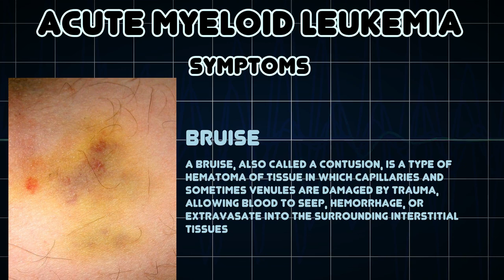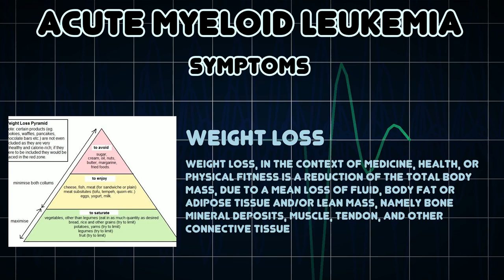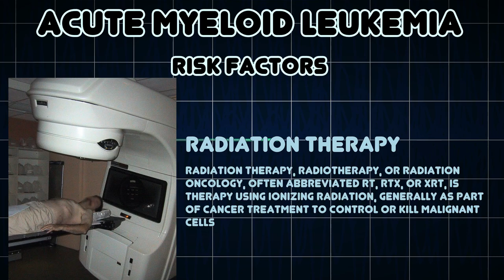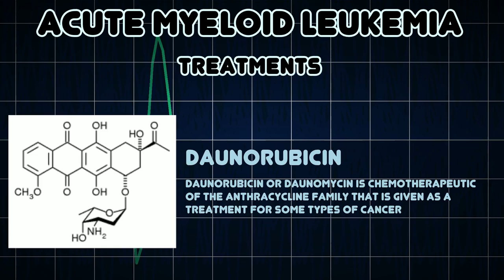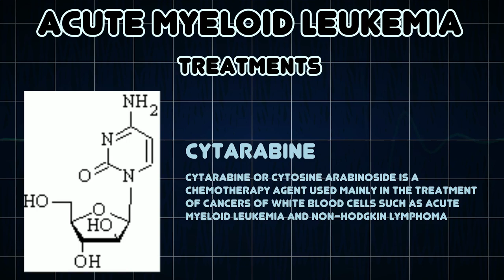Acute myeloid leukemia (Medical Condition)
Symptoms, risk factors and treatments of Acute myeloid leukemia (Medical Condition)

Acute myeloid leukemia, also known as acute myelogenous leukemia or acute nonlymphocytic leukemia, is a cancer of the myeloid line of blood cells, characterized by the rapid growth of abnormal white blood cells that accumulate in the bone marrow and interfere with the production of normal blood cells